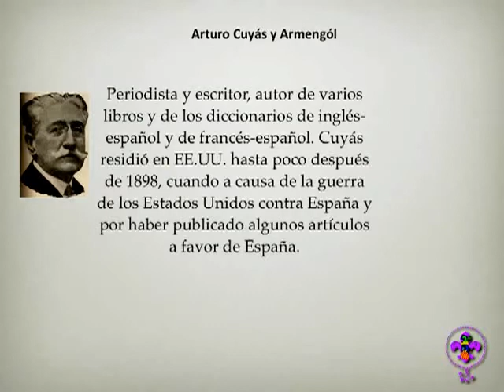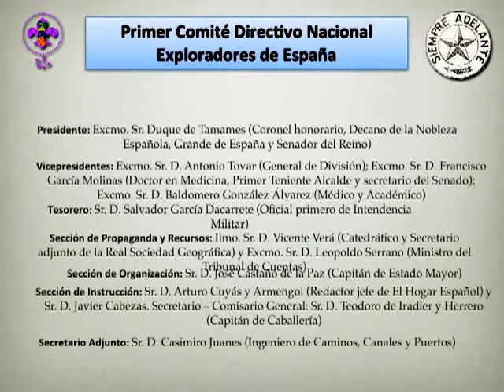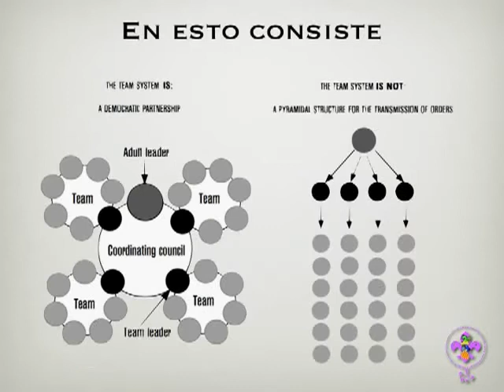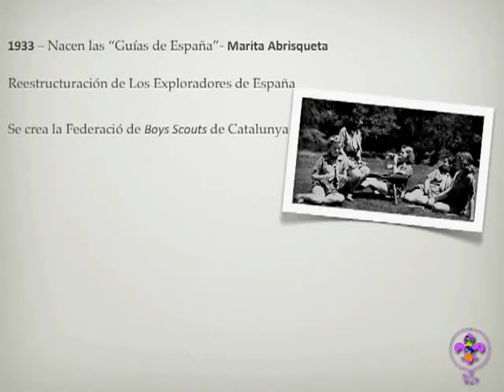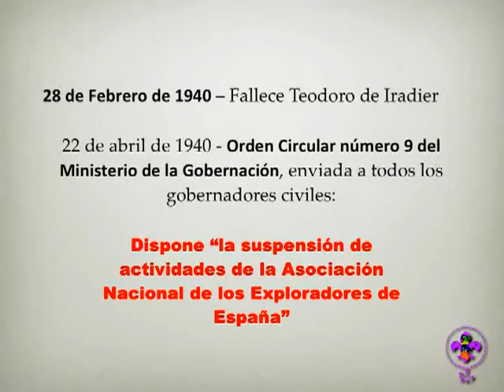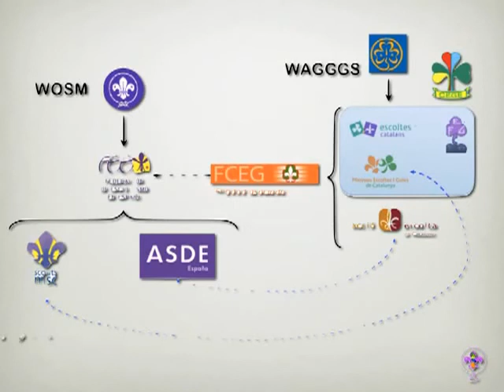Presentación sobre la Historia del Escultismo en España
Esta vídeo-presentación sobre la Historia del Escultismo en España está producida por ASDE - Scouts Valencians y recoge gran parte de las vicisitudes de scouts y guías a lo largo de su historia en España.

Un poco de Historia : El ESCULTISMO EN ESPAÑA

En España el escultismo se introduce en 1912 por medio del Capitán de Caballería Teodoro Iradier y del escritor  Arturo Cuyás. El 11 de Agosto de 1912 se constituye la primera Tropa de los Exploradores de España en Vitoria y en Barcelona.

Durante todo el siglo XX; el Escultismo estuvo sometido a los vaivenes políticos de la cambiante historia española. Así, tanto el Escultismo católico como el no católico, sufrieron suspensiones, clandestinidad y momentos difíciles durante la Segunda República, la Guerra Civil y el Régimen de Franco.

A los largo de los años 50, sin embargo, fueron surgiendo, poco a poco, grupos en toda España. No fue hasta entrada la democracia, a principios de los años 80, cuando ambas asociaciones, Scouts de Madrid-mSc y ASDE-Exploradores de Madrid, lograron ser oficialmente reconocidas como asociación y federación de tiempo libre, habiéndose logrado con anterioridad, en 1978, el reconocimiento de la Organización Mundial del Movimiento Scout a la Federación de Escultismo en España como miembro de pleno derecho.

Hoy en día, el Escultismo Español, como el madrileño, está formado por la Federación de Asociaciones de Scouts de España--ASDE y por el Movimiento Scout Católico-MSC, además de la Federación Catalana de Escultismo y Guidismo--FCEG.

Así mismo, el Escultismo Adulto, es decir, Scouts que terminan su etapa juvenil o nuevos Scouts mayores de edad que incorporan los valores y principios del escultismo a su vida cotidiana, se organizan en asociaciones cuya representación en España la obtienen a través de la Amistad Internacional Scout y Guía AISG-España, que se encuentra reconocida a nivel mundial por la ISGF - AISG The International Scout and Guide Fellowship. AISG-España goza de estatus consultivo ante el Comité Mundial de la OMMS (Organización Mundial del Movimiento Scout)